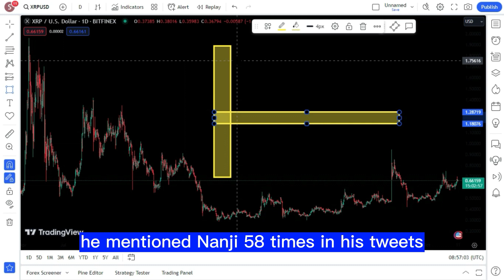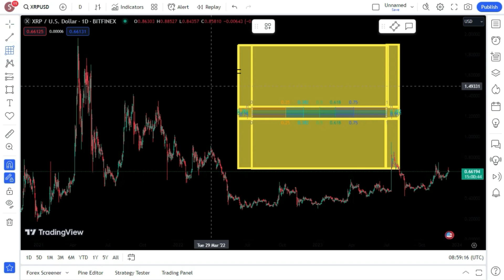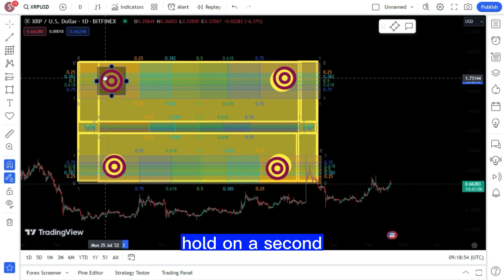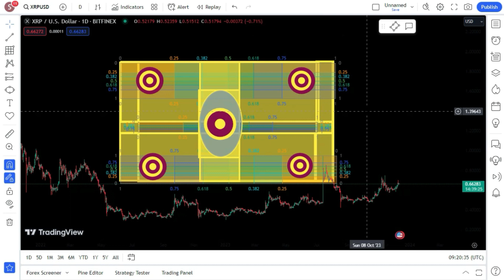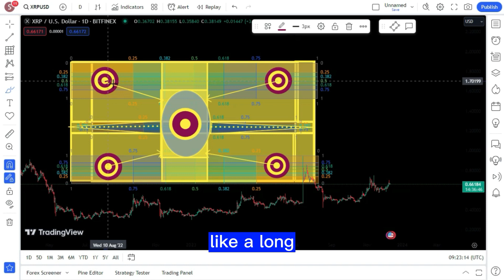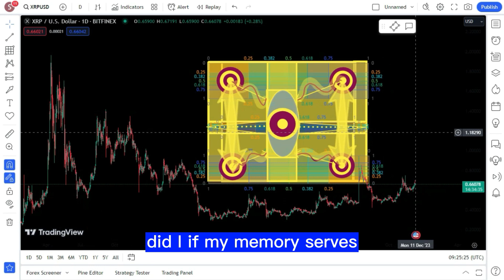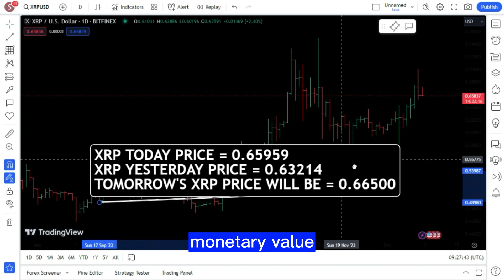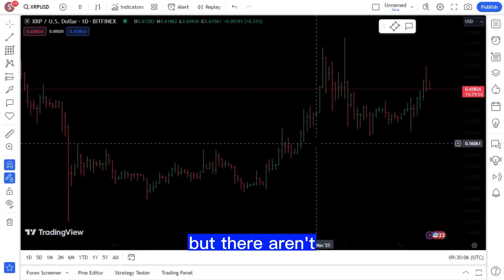XRP DECEMBER 12 NEXT WEEK IS IMPORTANT 321 RIDDLERS ACTIVATED WOW TO THE MOON LETS GO! XRP BIG NEWS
XRP DECEMBER 12 NEXT WEEK IS IMPORTANT 321 RIDDLERS ACTIVATED WOW TO THE MOON LETS GO! XRP LATEST NEWS TODAY'S